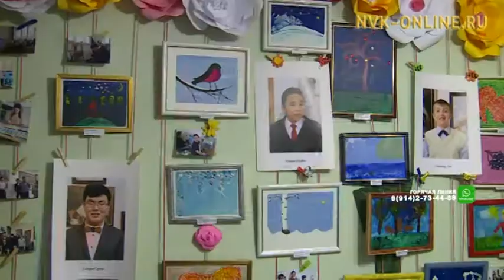Ураты оҕолор быыстапкалара Дьокуускайга аһылынна